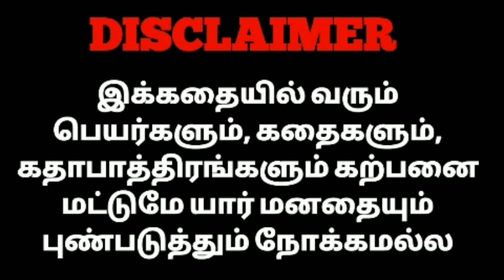சஞ்சய் குடுத்த BIRTHDAY GIFT ஐ பார்த்து பூமாரி வாயடைத்துப் போய்விட்டா😲🤩@cartoon_sha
NisH KingdoM